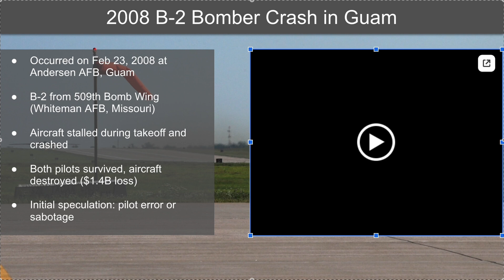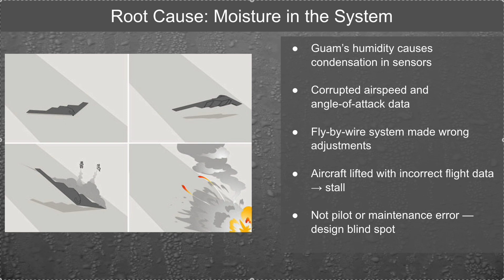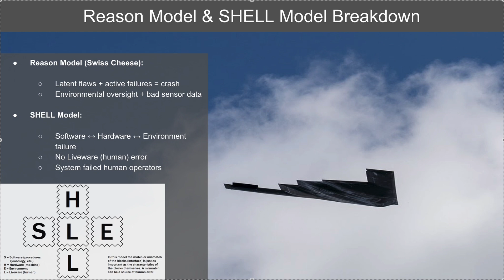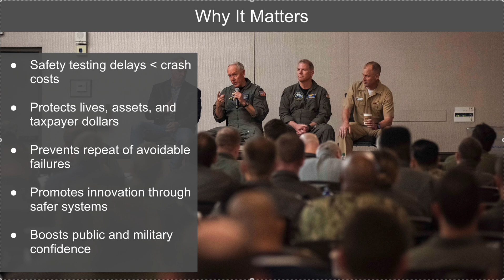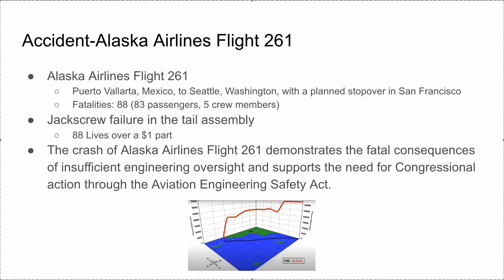B-2 'Spirit of Kansas' Crash And Safety Reform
This presentation analyzes the 2008 crash of a U.S. Air Force B-2 Spirit stealth bomber at Andersen Air Force Base in Guam and connects it to the urgent need for systemic engineering reform in aviation. Through the lens of the Reason Model and SHELL Model, we uncover how environmental conditions—specifically Guam’s high humidity—corrupted flight sensor data, leading to a catastrophic failure of the aircraft’s fly-by-wire system.

Although pilot actions were correct, the aircraft’s systems failed to operate safely under real-world conditions that had not been sufficiently tested. This incident underscores a larger structural problem in aviation: insufficient environmental stress testing and lack of independent oversight in the certification process.

To address these gaps, this presentation proposes support for the Aviation Engineering Safety Act of 2025, a legislative solution that mandates rigorous environmental testing, establishes Independent Engineering Oversight Boards, and funds retrofits for vulnerable aircraft systems.

The goal of this presentation is to demonstrate that even the most advanced aircraft can be brought down by avoidable design oversights—and that institutional change is both necessary and achievable to protect lives, assets, and national security.